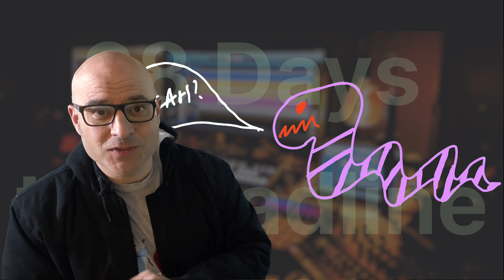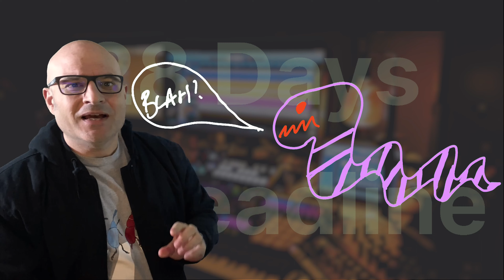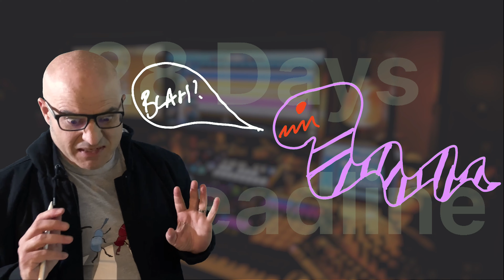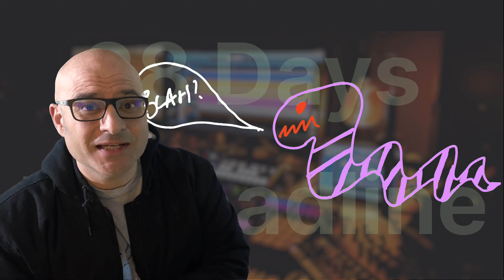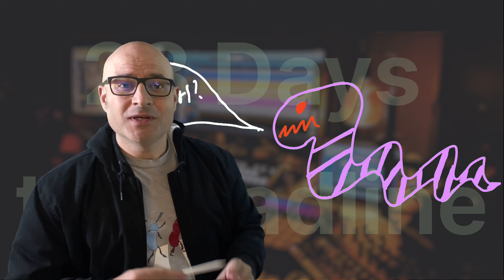Beware the BLAH Worm...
The BLAH worm is persistent and can lead you down many IRRELEVANT musical paths...

 [28 days to go to album deadline]

Here's my “real time in use” Music Machine with the music I'm finishing for this (6th) album:

Make more music you love with the FREE Music Machine template